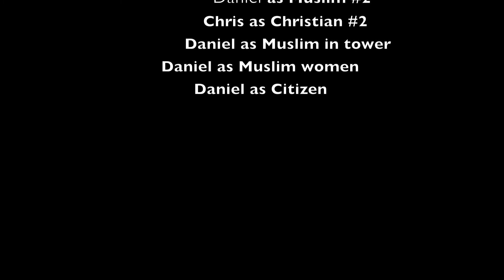GNSHS CRUSADERS CHRIS AND DANIEL